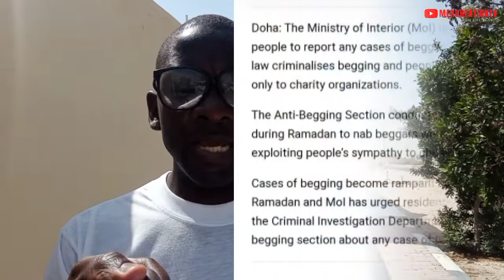Did you Know Begging is a Crime in Qatar? | Ministry of Interior issues strict Rules during Ramadan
mexcreationtv begging Qatar# MOI
The Ministry of Interior (MoI) urged people to report any cases of begging as Qatari law criminalises begging and people must give only to charity organizations.
The Anti-Begging Section conducts drives during Ramadan to nab beggars who are exploiting people’s sympathy to cheat them.
Cases of begging become rampant during Ramadan and MoI has urged residents to alert the Criminal Investigation Department's Anti-begging section about any case of begging